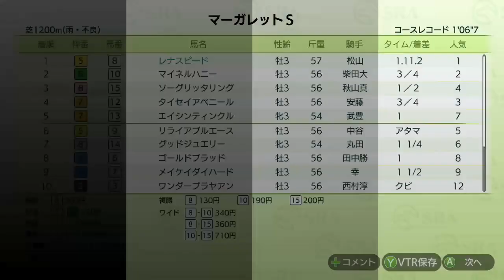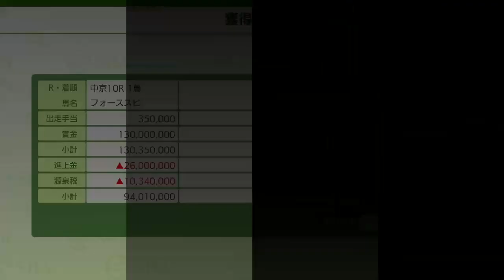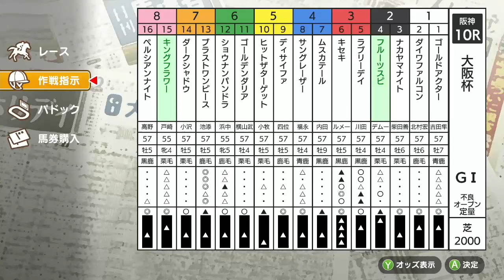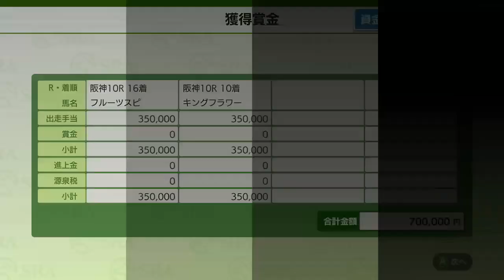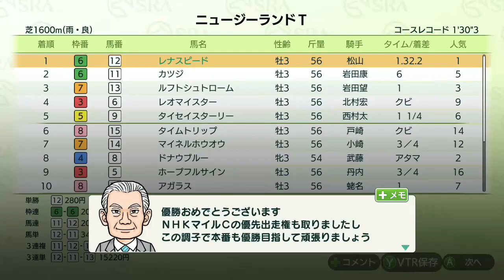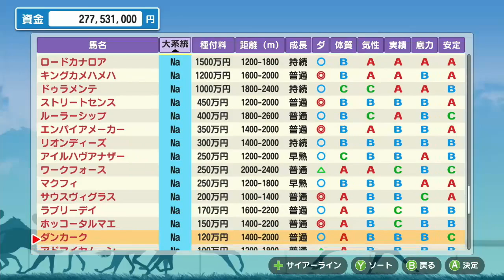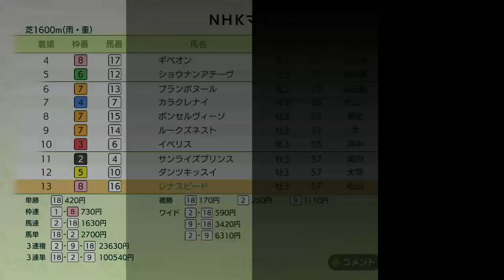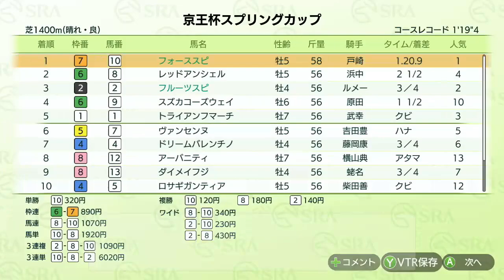【ダービースタリオン Switch】＃42 京王杯スプリングカップで激突！12月17日大型アップデート後 1から始める！26年目～ダビスタ DERBY STALLION 実況